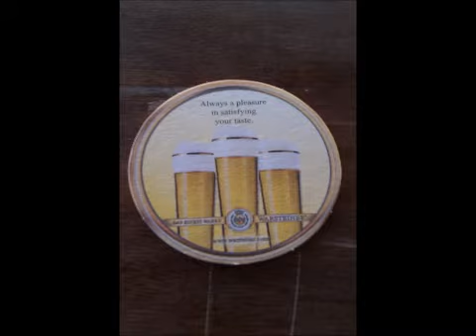Gladstone Oktoberfest 2012 Highlights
Highlights from the Gladstone Oktoberfest 2012. All respective copyrights to their owners.